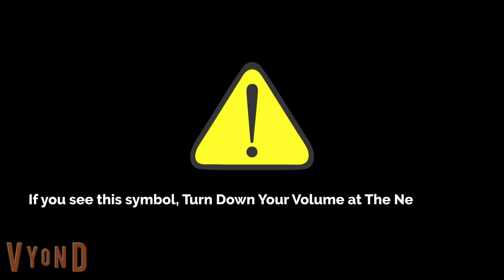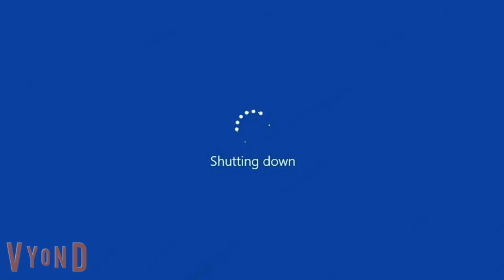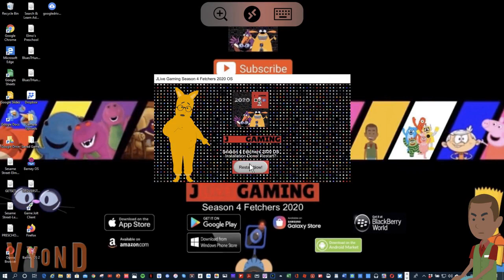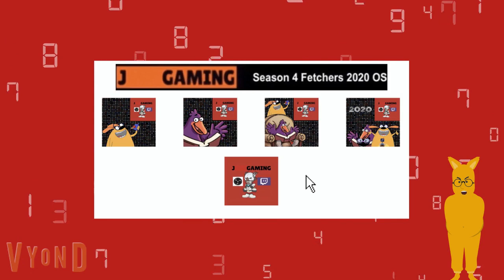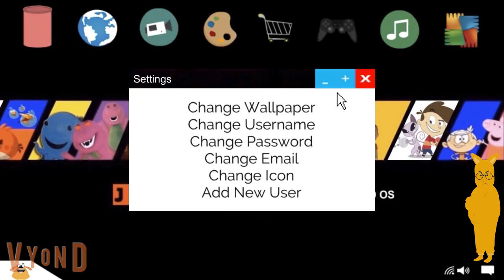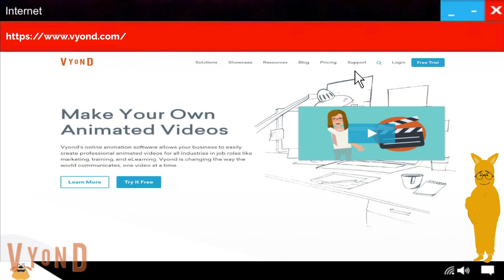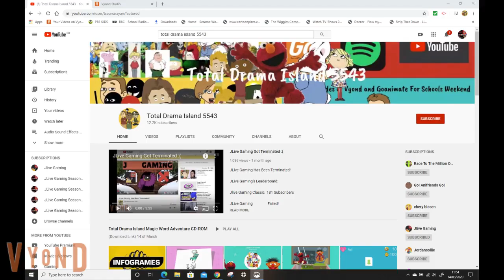JLive Gaming Season 4 Fetchers 2020 OS